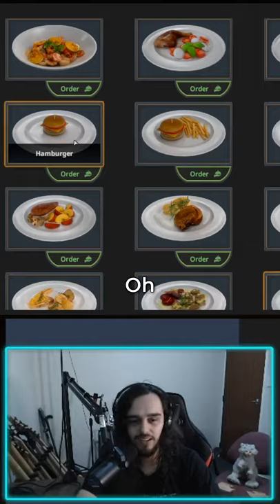Burger Making Is Hard in Cooking Simulator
37 seconds of burger making in Cooking Simulator.

Description
Become the ultimate chef! Take control of a highly polished, realistic kitchen equipped with all kinds of utensils and stands. Unlock and master over 80 recipes or use dozens of lifelike ingredients to cook everything you like. A simulator spiced up with a dash of real-life physics!

Key Features:
Career and Sandbox modes
80+ recipes
140+ lifelike ingredients
Perks and skills to unlock
Advanced cooking mechanics
Realistic physics

Your kitchen’s got all the gear a chef might need. Griddles, cookers, gas stands, ovens and tons of utensils like pots, pans, plates, knives, spatulas and blenders! On top of that there are over 140 ingredients available in the pantry: meat and fish, fruit and veggies, dairy products and various liquids. There’s also a full set of spices and herbs for adding that extra flavour!

Lifelike cooking experience! All the ingredients respond to your actions by changing temperature, appearance and taste. Every time you’re slicing potatoes, flipping steaks or boiling a soup, there are some real-life physics applied to it. Once you learn the cooking mechanics and start serving dishes, you’ll see yourself becoming a better chef with every new plate on the checkout.

Career mode is a culinary journey zero-to-hero style and your task is to gain fame for you and your restaurant. You’ll start from the basics and progressively unlock new more complex dishes and start serving more customers as your fame and experience grow. Once you master the recipes and workflow, you’ll be able to unlock various perks and skills.

However, if you’re not interested in playing by the rules, you’re going to love the Sandbox mode. Access all the recipes and ingredients and prepare whatever you like without any pressure. You don’t even have to cook anything! Game physics gives you unlimited opportunities. Throw knives like darts, set up cutting boards like dominoes, set the whole kitchen on fire, blow up the oven and save the day using a fire extinguisher!